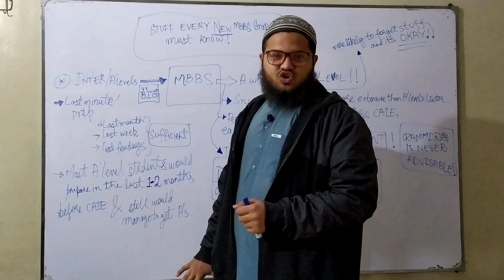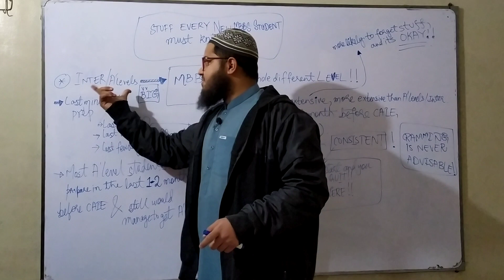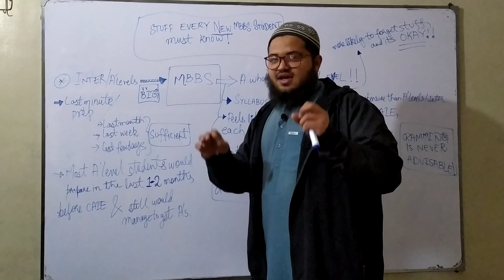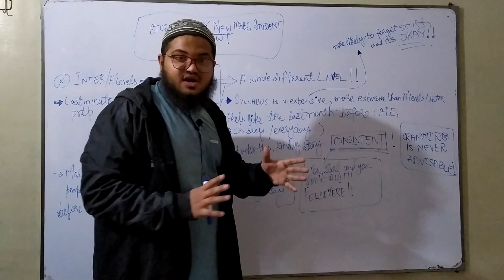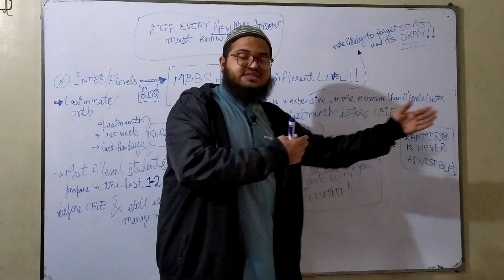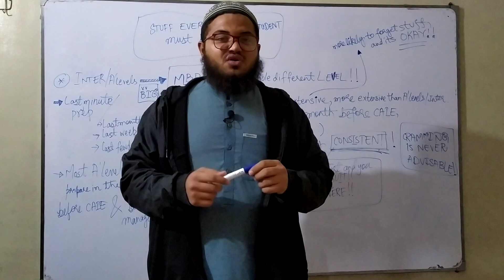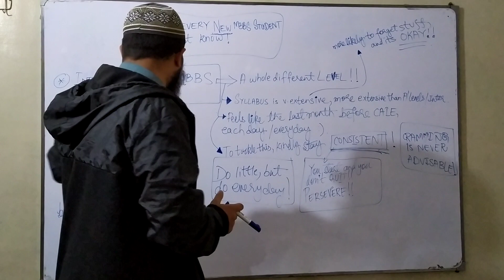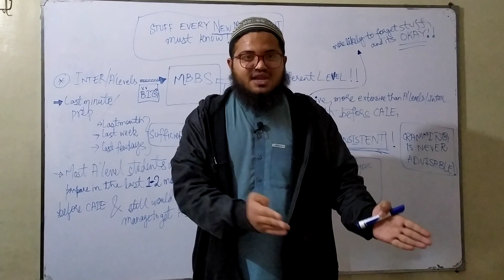How to go about MBBS? Special advice to MBBS newbies based on my experience!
Hey guys,
I've put my entire experience of 1st year in this video, on the basis of which I've advised the fresh MBBS students. Hope this video shall clear the doubts of most of you and will help you start your MBBS in a very efficient manner.
Best of luck with your journey into the World of MEDICINE!!

All the MBBS videos related to the books and syllabi of 1st-year MBBS are in the following playlist;